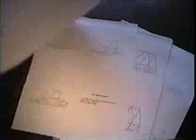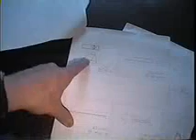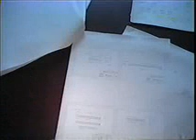Go Kart Building Part 4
Go Kart Plans explained for the new vertical engined gokart... GoKartGuru.com